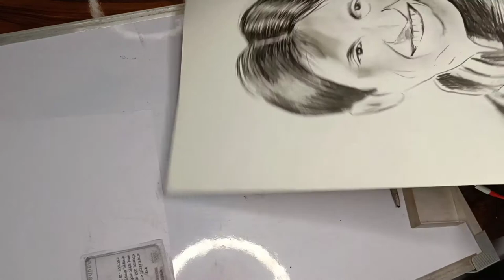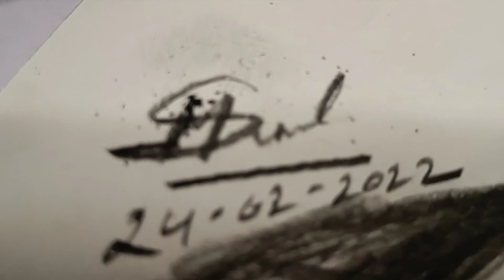how to draw Kumar Vishwas sketching ,ink and watercolor sketching,portrait painting,urban sketching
PAINT ON CHARTPAPER - KUMAR VISVASH DRAWING 💥 MD Sriwastav Drawing | portrait_painting Drawing @KumarViswas

1. Art channel-
2. vlog channel-
3. Instagram-
4. Facebook page-
5. Facebook -

Commission Work ⬇️
Email ▶️ md  ⬆️